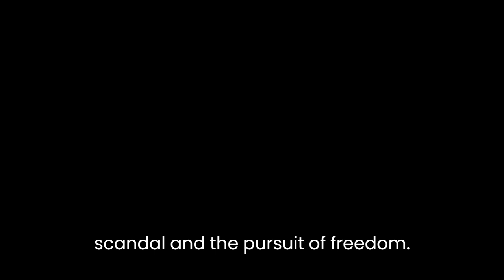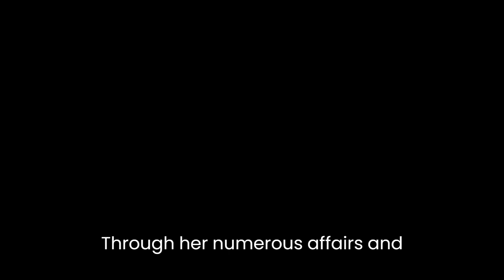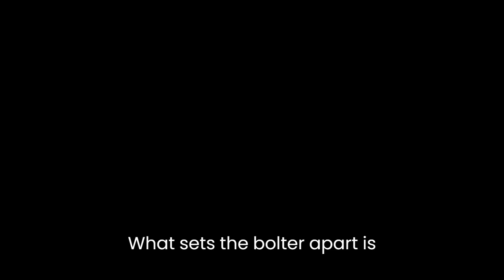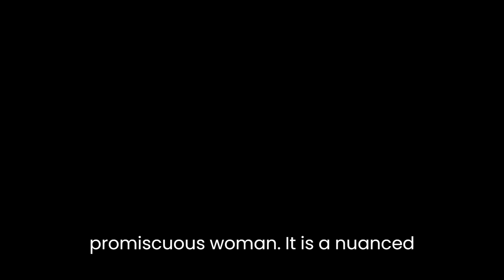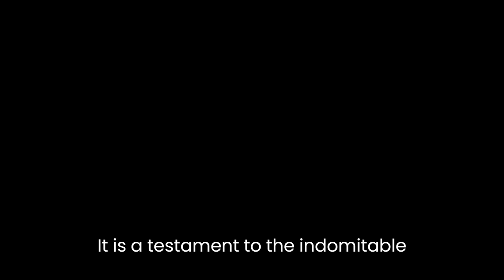"The Bolter: Edwardian Heartbreak and High Society Scandal in Kenya" By Frances Osborne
The Bolter: Edwardian Heartbreak and High Society Scandal in Kenya by Frances Osborne is a captivating novel that delves into the intriguing life of Lady Idina Sackville. Set against the backdrop of the Edwardian era and the British aristocracy, the story takes us on a journey filled with heartbreak, scandal, and the pursuit of freedom.The novel begins by introducing us to Lady Idina Sackville, a beautiful and free-spirited woman who is trapped in a loveless marriage. Dissatisfied with the confines of her upper-class life in England, Lady Idina finds solace and adventure in the exotic landscapes of Kenya. She embraces the freedom and independence that Africa offers, becoming one of the pioneering British settlers in the region.Osborne skillfully portrays Lady Idina as a complex character, torn between societal expectations and her own desires. While she craves love and affection, she also seeks personal fulfillment and resists conformity. Through her numerous affairs and scandalous behavior, Lady Idina challenges the conventions of her time and becomes known as "The Bolter" due to her habit of abandoning her marriages.The author adeptly captures the essence of the Edwardian era, painting a vivid picture of the opulent lifestyles and high society gatherings. From grand parties and elegant dinners to luxurious safaris and wild escapades, the reader is immersed in a world of extravagance and indulgence. Osborne's descriptions transport us to the sun-drenched plains of Kenya, where the characters navigate both the untamed wilderness and their own inner conflicts.What sets The Bolter apart is Osborne's meticulous research and attention to detail. She seamlessly weaves together historical facts with fictionalized elements, creating a narrative that feels both authentic and engaging. The reader gains insights into the political climate of the time, as well as the tensions between the British colonizers and the indigenous population. Through the lens of Lady Idina's life, the novel explores themes of imperialism, race, and gender dynamics.While Lady Idina's choices may not always be morally acceptable, Osborne presents her with empathy and understanding. The Bolter is not merely a scandalous tale of a promiscuous woman; it is a nuanced exploration of a woman's struggle for personal liberation in a society that restricts her. Lady Idina's journey serves as a commentary on the limited options available to women during that era, as well as the consequences they faced for defying societal norms.Overall, The Bolter is a compelling novel that offers a fascinating glimpse into the lives of the British elite in the early 20th century. Frances Osborne's skillful storytelling, combined with her meticulous research, creates a rich and immersive reading experience. Through the captivating character of Lady Idina Sackville, the novel explores themes of love, loss, identity, and the desire for freedom. It is a testament to the indomitable spirit of a woman who dared to break free from the shackles of her time and forge her own path in a world that sought to confine her.